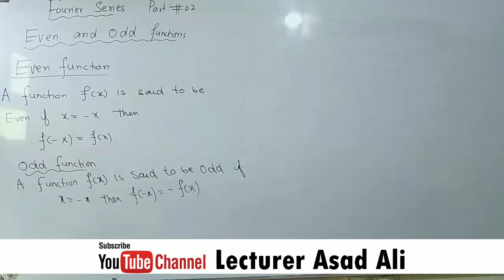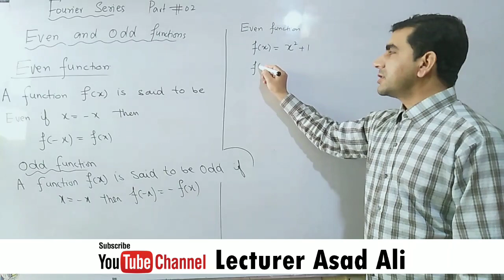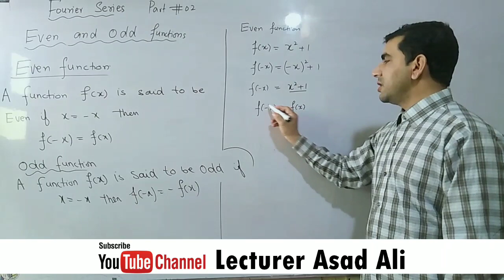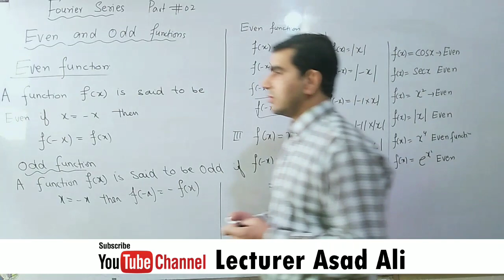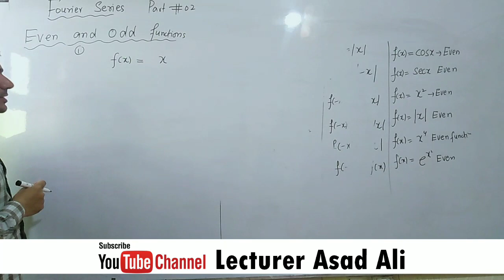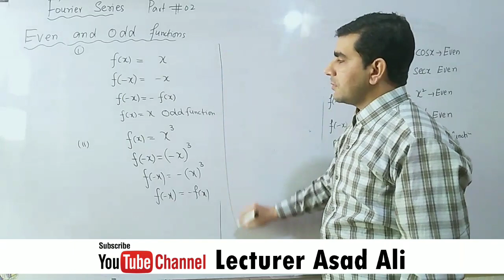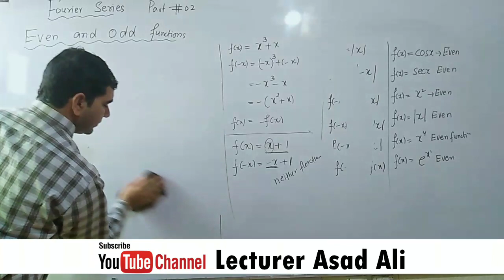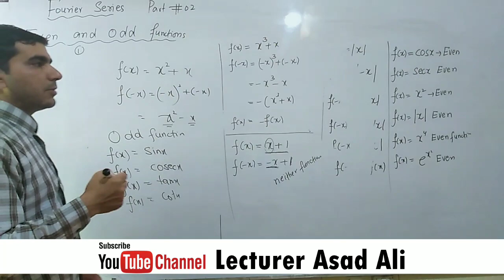even odd foruier series | lecturer asad ali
hello this is lecturer asad ali channel. in this channel you can learn complete multivariable calculus course for complete playlist click the below links

in this lecture we are going to discuss the Fourier series. we Fourier series of the quadratic  function. here f(x)=x^2is quadratic  function we found Fourier series of quadratic  function. in the in the interval of 0 to 2phi. we found all three terms of the FOURIER series.we used tabular method of integration by parts formula. before discussing the Fourier series we must know about periodic functions for periodic functions click the below links

for even and odd function click the below links